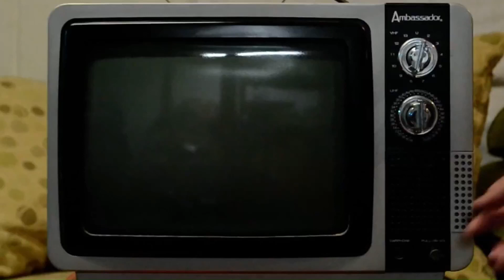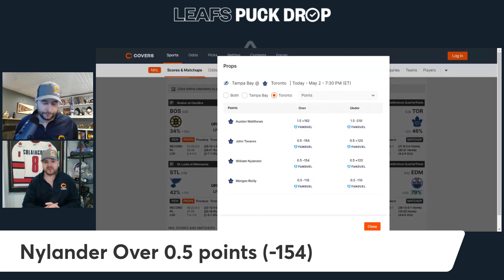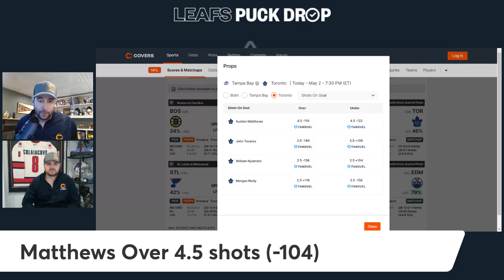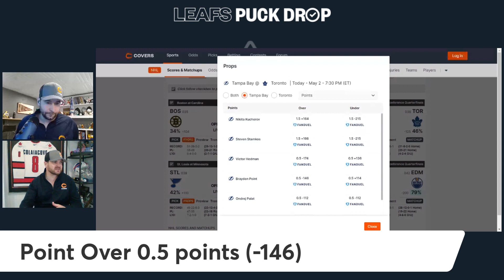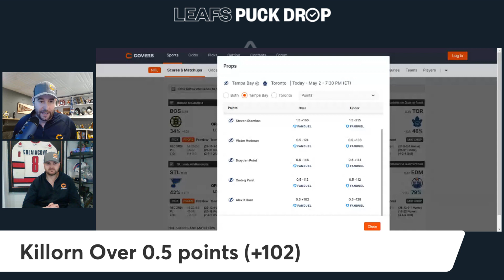Toronto Maple Leafs vs Tampa Bay Lightning Game 2 Player Prop Bets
Covers Leaf Puck Drop will be live every Leafs gameday to give you the Leaf Prop picks for that night's slate.

Josh Inglis and Carlo Colaiacovo break down tonight's Leafs vs. Bruins game with all the NHL betting analysis you need before placing your bets.

Join us as we uncover sports betting value in the NHL.